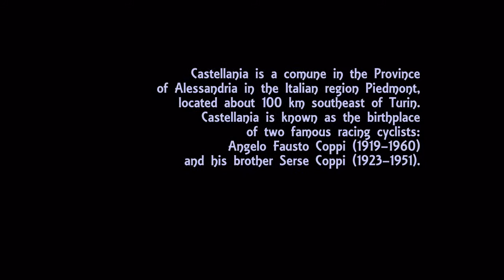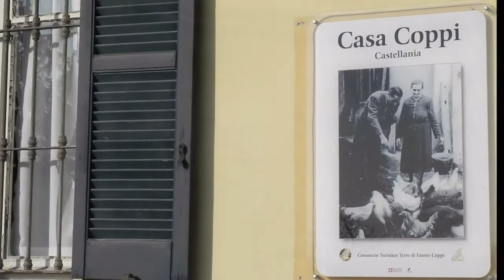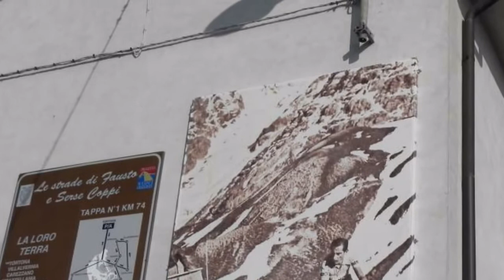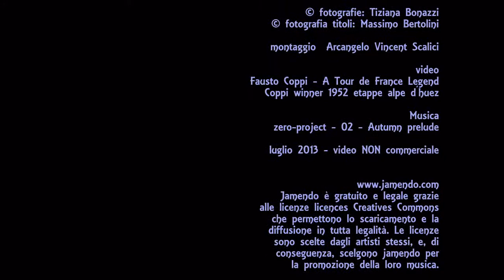723. 20130710 - Tiziana Bonazzi - Finestre e Fausto Coppi - montaggio Arcangelo Vincent Scalici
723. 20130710 - Tiziana Bonazzi - Finestre e Fausto Coppi - montaggio Arcangelo Vincent Scalici - gruppo facebook "finestre - fenêtres - windows" video non commerciale 5/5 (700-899) facebook 'finestre - fenêtres - windows'